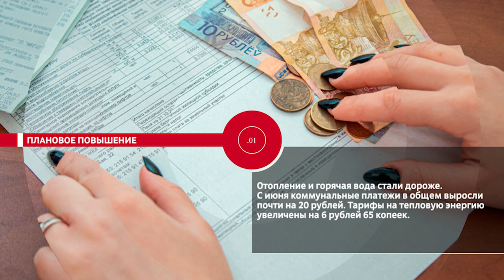НОВОСТИ.ЭПИЗОДЫ: Плановое повышение, безопасные каникулы, временное ограничение